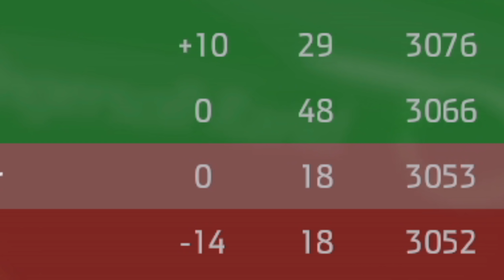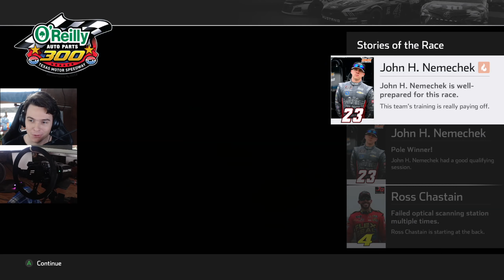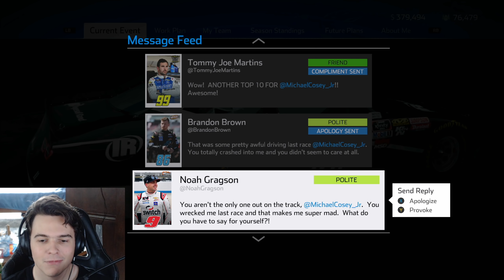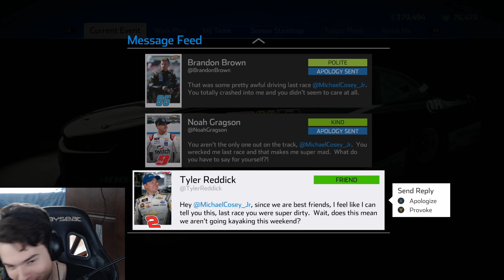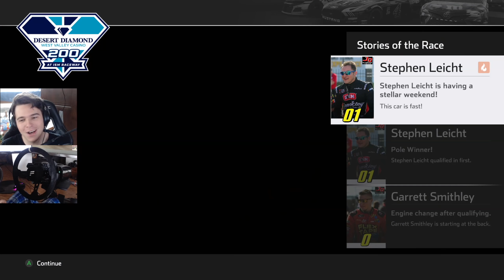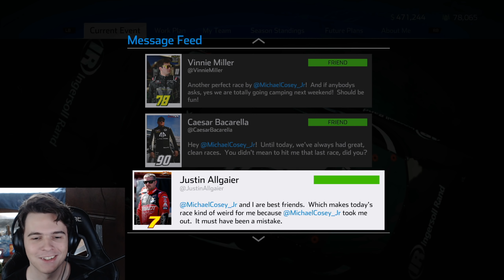THE FINAL 4 IS IN SIGHT | NASCAR Heat 4 Career Mode | Xfinity Playoffs Race 5/6 of 7